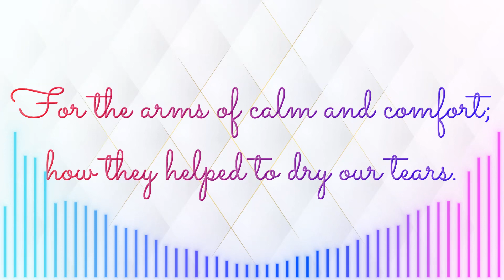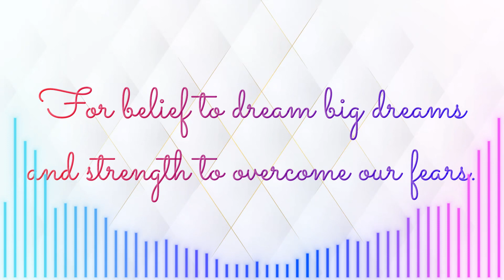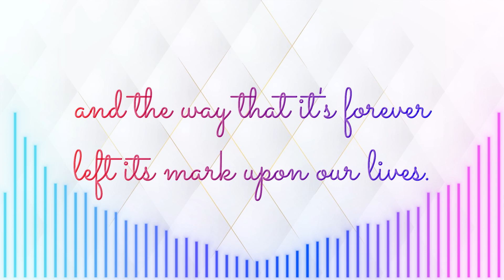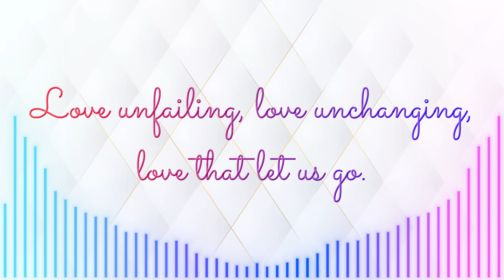Bass | A Mother's Love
A Mother's Love - Full Parts